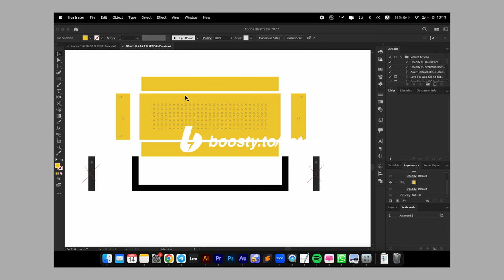Новый кейс для модуляра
Собираю новый модуляр, в новом компактном кейсе, переодеваю eurorack модули.